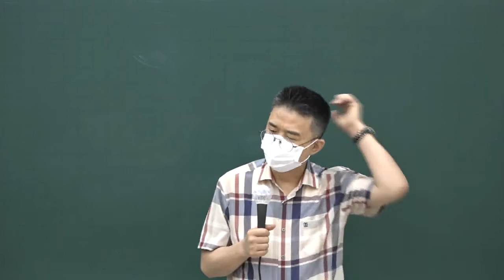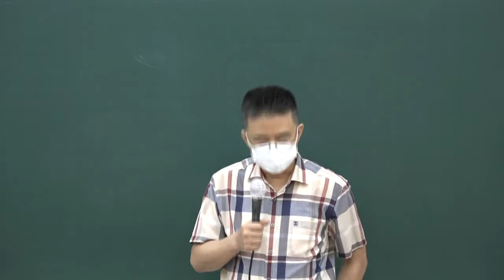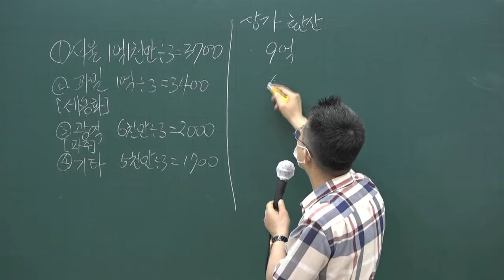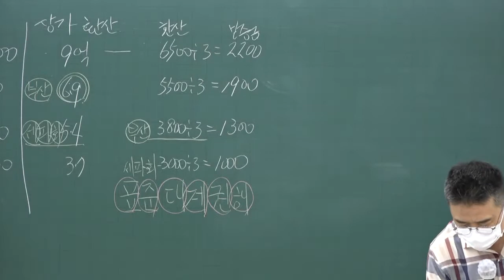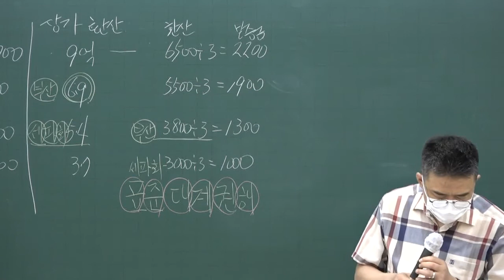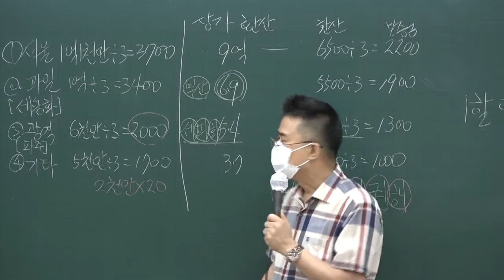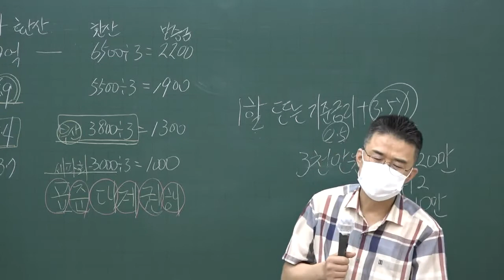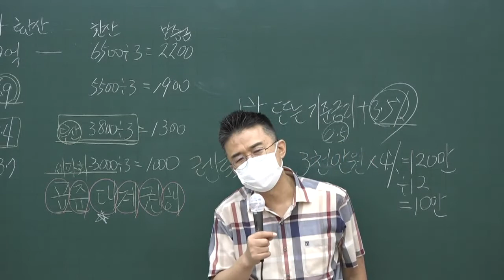[공전무] 2020년 공인중개사법 문제풀이 8-20